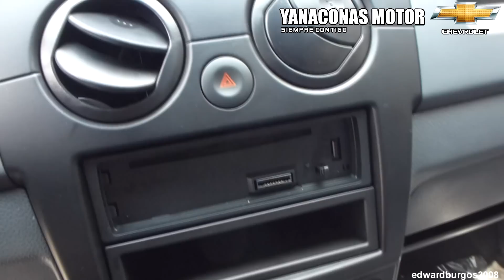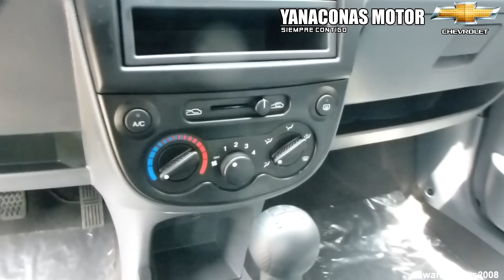chevrolet Spark 2012 al 2013 interior colombia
chevrolet Spark 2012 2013 interior modelo disponible desde el 2012 al 2013 Video Concesionario Yanaconas Motor Cali Cotizar Su Carro no tenemos relación alguna con el concesionario Logo Puesto como agradeciendo